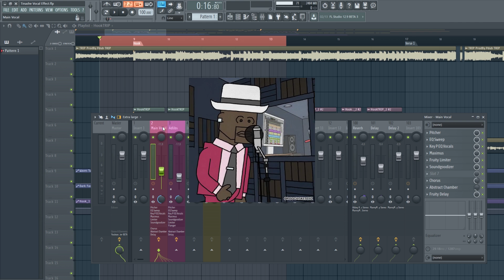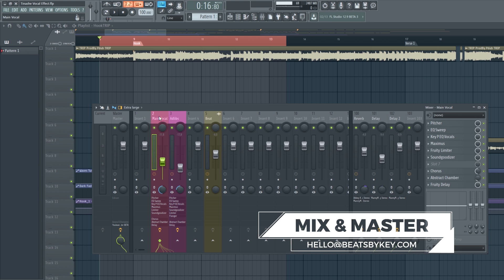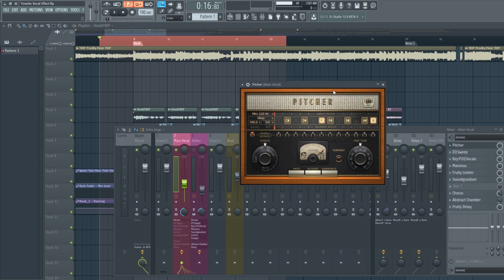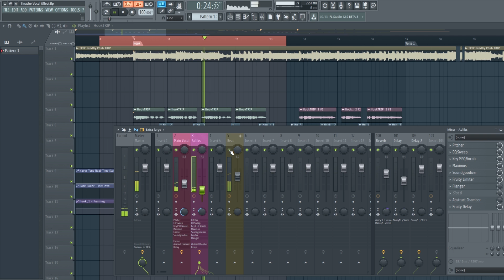How To Sound Like Tinashe | VOCAL EFFECTS Tutorial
In this video, I show you how to achieve that Tinashe vocal effect in FL Studio 12 using ALL FL Studio STOCK Plugins and presets.

💲 Save 10% on Waves Plugins here!

Tags...Ignore..if you want.
How to sound like Tinashe
Sound like Tinashe
how to sound like Tinashe fl studio
Tinashe vocal effects
Tinashe vocal effect
Tinashe
Tinashe flp vocal preset
Tinashe flp
vocal effects for Tinashe